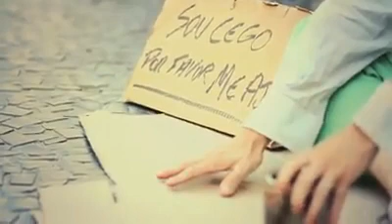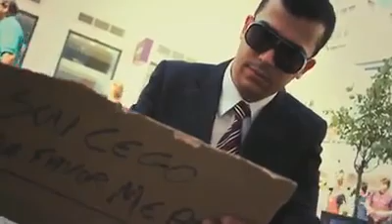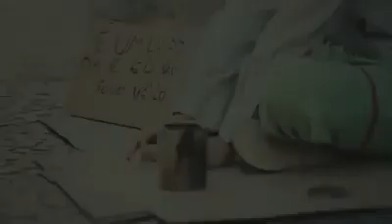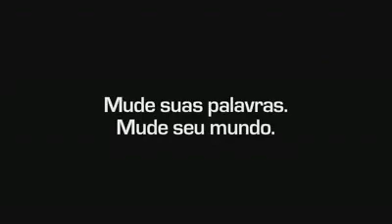O Poder da Palavra - Um lindo dia e eu não posso vê-lo...